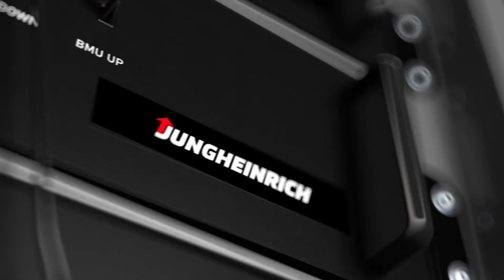Jugheinrichin uusi brändilähettiläs: Nico Rosberg!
Jungheinrich ja @NicoRosberg sitoutuvat yhteistoimin sähköiseen liikkuvuuteen ja kestävään kehitykseen. Kestävän kehityksen yrittäjä ja vuoden 2016 Formula 1 -maailmanmestari edustaa tulevaisuudessa uutena brändilähettiläänä Jungheinrichia. Pysy kuulolla, sillä lisää materiaalia on tulossa!